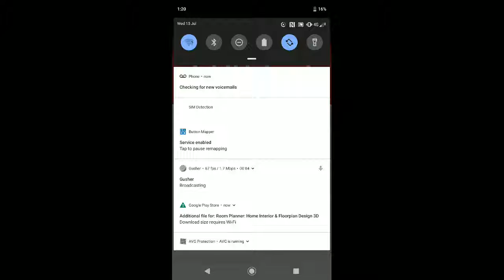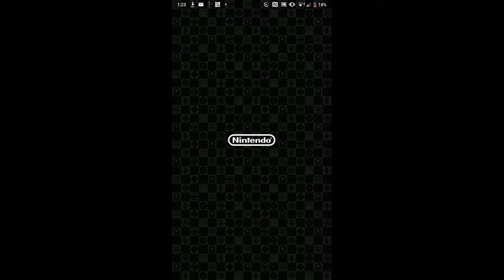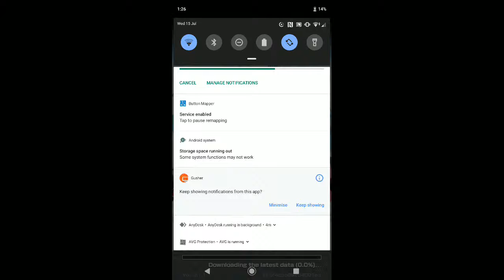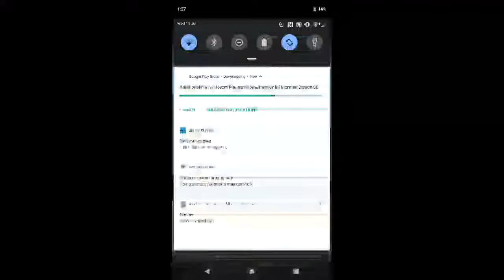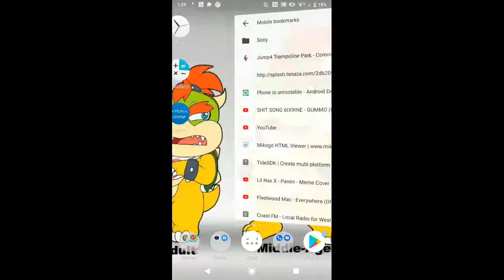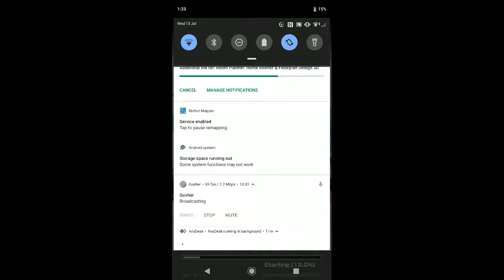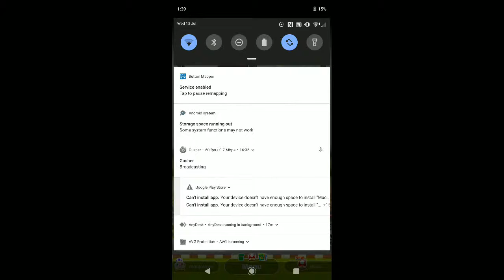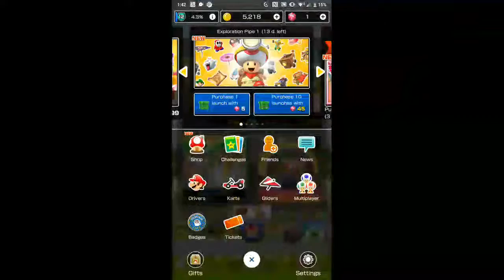More Mario kart tour with my dad!